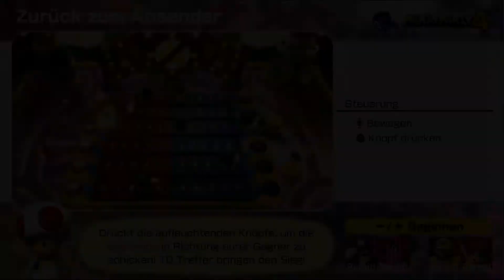Eine schaurige Party im Horror-Land! | MARIO PARTY SUPERSTARS ⭐ | #3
Hier könnt ihr z.B. schon am Vortag die Thumbnails der neuen Videos sehen!

Über das Spiel:
Superstars hergehört! In Mario Party Superstars warten fünf klassische Spielbretter aus der Nintendo 64-Ära sowie 100 Minispiele aus der Mario Party-Reihe auf dich. Sahne im Mario Party-Modus ab! In diesem lustigen Brettspiel kann sich das Blatt von einem Moment zum anderen wenden! Dieser und alle anderen Modi sind auch online spielbar.

Bis später!